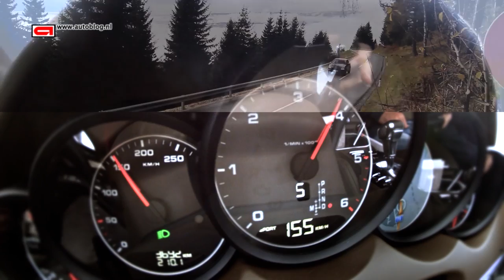Porsche Cayenne S Diesel review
There already was Porsche Cayenne diesel, but now there's the Cayenne S diesel. With 382 hp and 850 Nm torque!